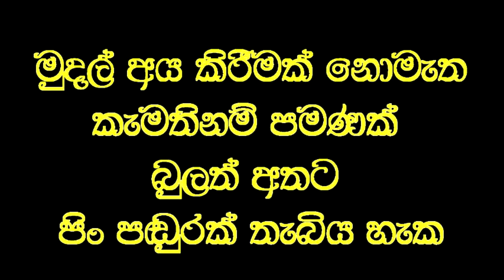රාවණා නැවත පැමිණෙයි ද ?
Social service
මෙහි ඉදිරිපත් කර ඇත්තේ වෙදමහතාගේ මතයයි.  මෙතුමා කිසිවෙකුටත් අපහාස කර නැත.
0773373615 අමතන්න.